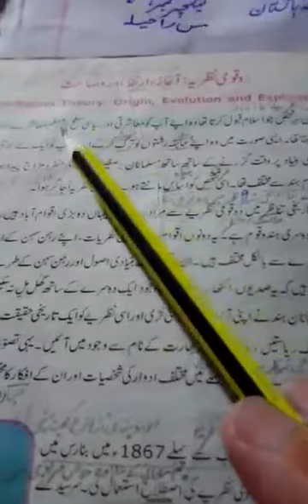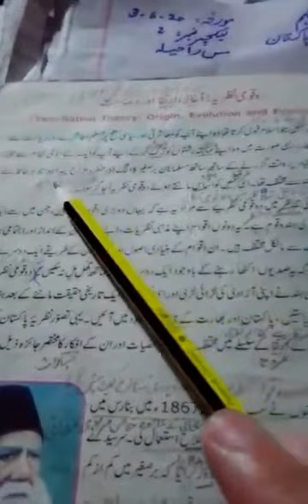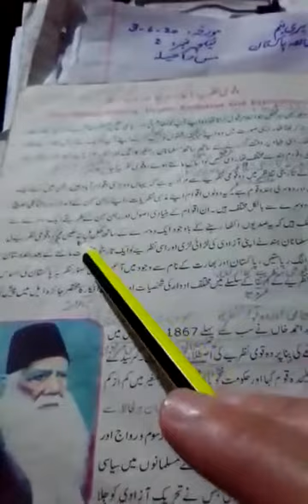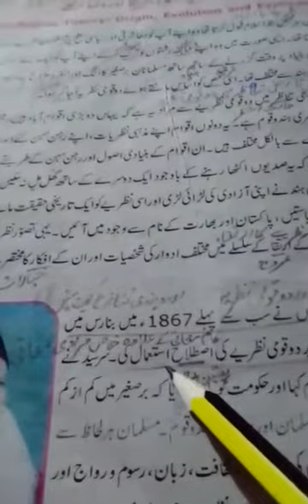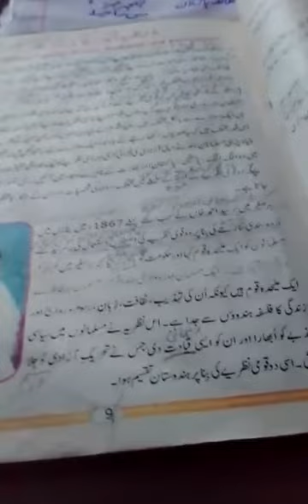Pre 9th pak studies Lecture(Two nation theory )